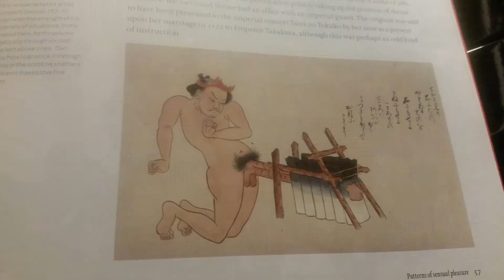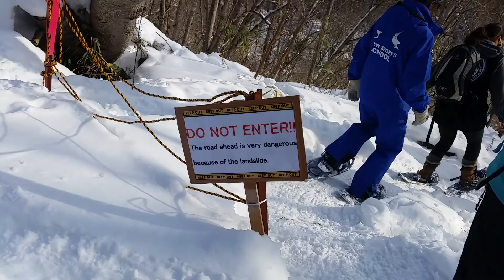Hirafu season 2018 -19 ね [Niseko - Japan]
To a busy and lively ski season full of laughter and joy. wouldrecommend!